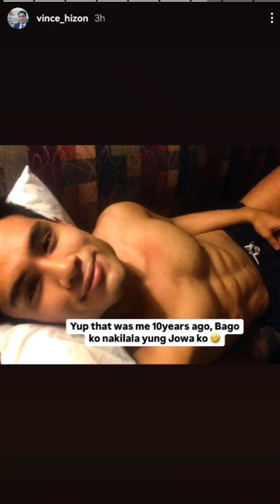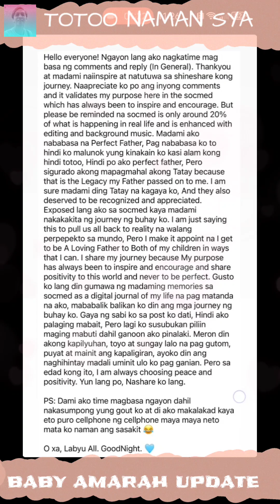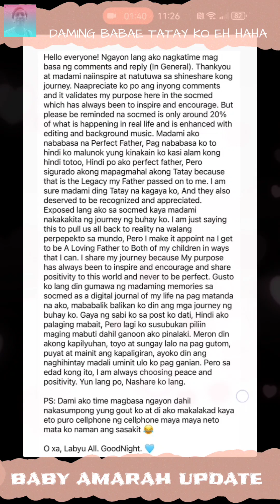DADDY VINCE UPDATE | SO ITO NA NAGPA SALAMAT SA LAHAT + SOLO MOMENTS NYA SA THAILAND 🥰